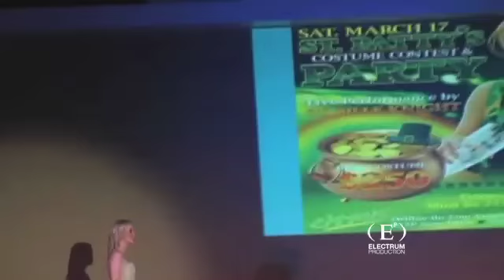VIP Fashion Show 2012 - Crystal Carmelo.mov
Crystal Carmelo clothing line and model walk at the VIP Fashion Show 2012.